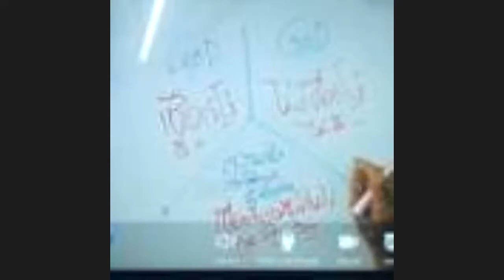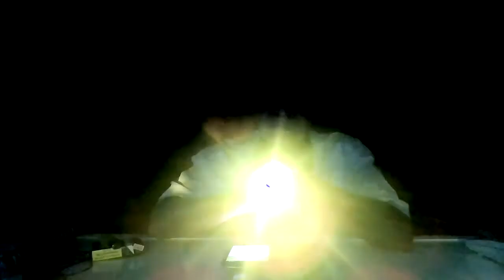แสงให้ความรู้สึกอย่างไร/ภาษาลุงหงอกกิ๊กก๊อก/องค์ความรู้ไหม่ในศตวรรษที่ 21 [EP.0] วันที่ 07 มค. 2564